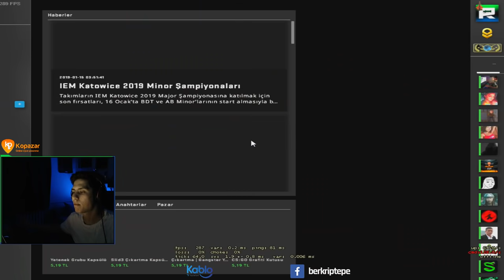BATYOUONE IH ŞEKERİM DİYOR BERK RİP TEPE CS GO OYNUYOR